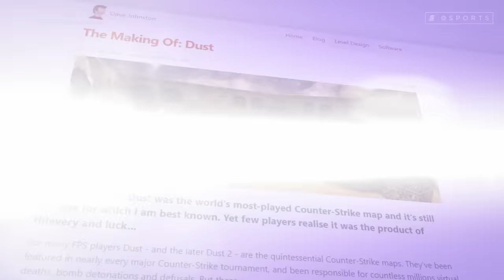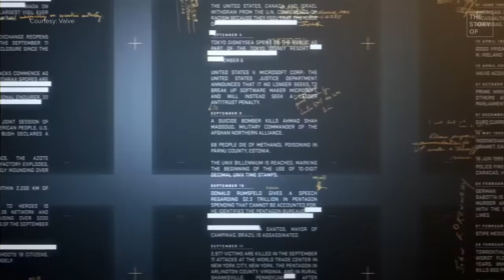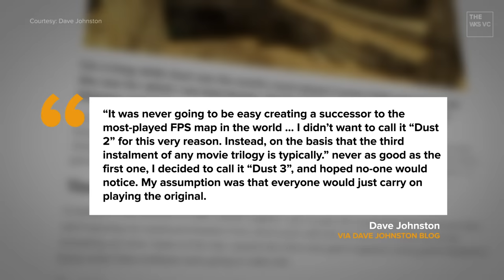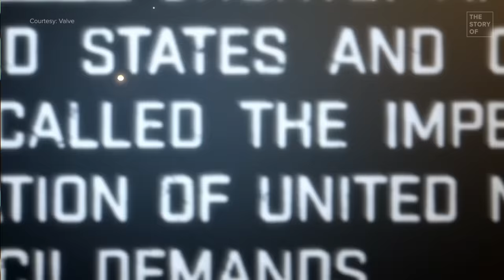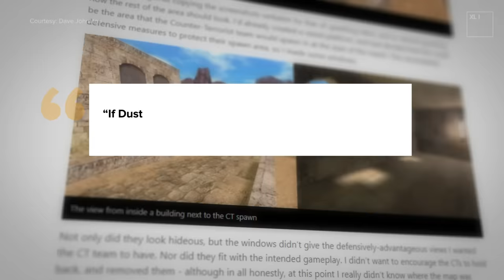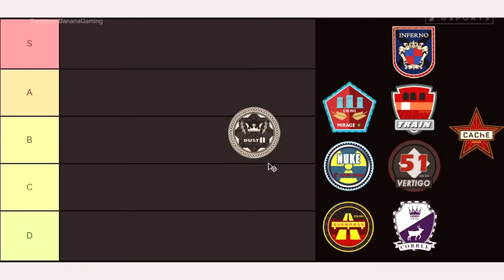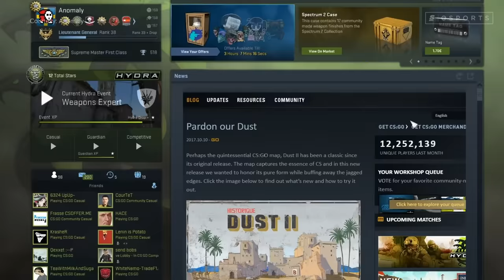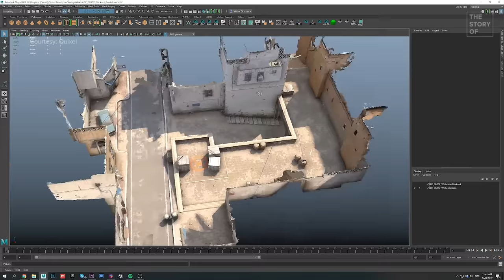It’s Broken, It’s Bullsh*t, But It’s Home: The Story of Dust 2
It's the most iconic playground in the history of first-person shooters — but it's also the most chaotic. This is the story of the beautiful, belligerent disaster that came to define Counter-Strike. The story of Dust II.

Written by: Dimitri Pascaluta (@DPascaluta)
Narrated by: Josh Bury (@ThrownGauntlet)
Edited by: Brian Van Huynh (@beevanhuynh)
Animation & Thumbnail by: Brandon Mistele
Produced by: Miles Hackett (@miles_hackett)
Production assistance by: Devin Coull (@Fake_DevinCoull)